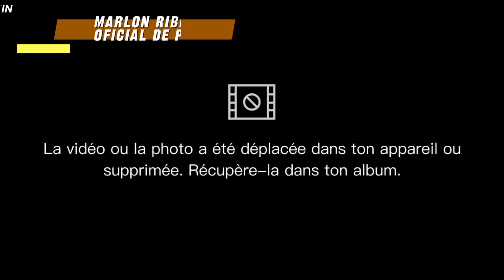GOVERNADOR FALA DE NOVOS CONCURSOS NO CEARÁ!!!!